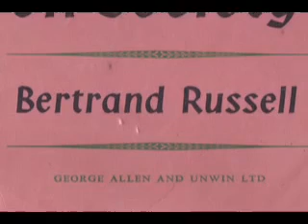Conditioning Through Entertainment - 5/8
An 8 Part Special Presentation: Alan Watt explains the agenda, alongside music which has been used to condition the public for big changes.